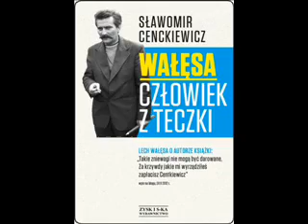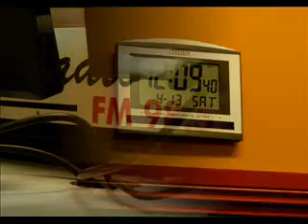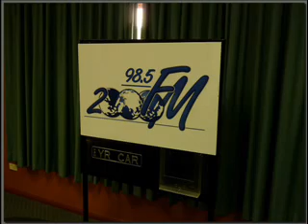Audycja Beaty Rumianek 7.12.13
Pierwsza część wywiadu z przebywającym obecnie w Australii historykiem, prof Sławomirem Cenckiewiczem, autorem książki "Wałęsa, człowiek z teczki", rozmawia Ela Celejewska. (Drugą część nadamy 21 grudnia); Wiadomości ze świata - Beata Rumianek; Felieton dr Marka Baterowicza "Hossa na rekiny, a co z wilkami?"; Wywiad z Maciejem Styką twórcą filmu "The Human Experience"- którego pokazy właśnie odbywają się w Sydney, rozmawia Beata Rumianek;  Aleksandra Błaszkowska opowiada o przedświatecznej gorączce w Australii; Sprawozdanie dźwiękowe Mariana Polaka z tegorocznego Polish Christmas at Darling Habour;